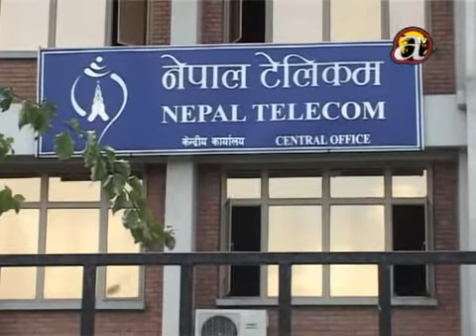Wires and cables at poles unorganized by the govt. for SAARC preparations